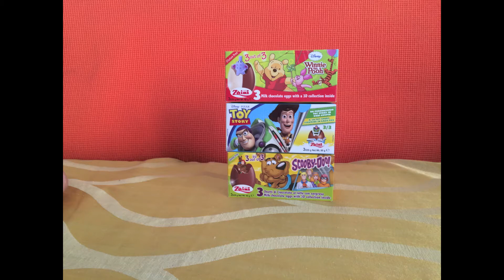SURPRISE EGGS Disney Huevos Sorpresa Winnie the Pooh